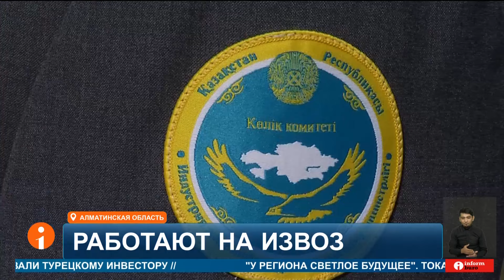Соблюдение режима труда: как Казахстан борется с нарушениями среди водителей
С начала года больше двух с половиной тысяч водителей автобусов и большегрузов привлекли к административной ответственности за несоблюдение режима труда и отсутствия тахогрофа. Общая сумма штрафов составила около 50-ти миллионов тенге. Только цифра это может ещё значительно возрасти. Сейчас по всему Казахстану проходят рейды. На этом из таких побывал и мой коллега Ануар Амангельдинов.
ШВ - Тахограф, знаете что такое, это устройство регистрации режима труда и отдыха, он у вас имеется?
-Ну стоить
-В рабочем состоянии?
-Да
-Сертификаты имеются
- Конечно
-Давайте документы тогда предоставьте нам пожалуйста.
С документами у этого водителя действительно всё в порядке. Тахограф кстати тоже имеется. Единственное есть одно, но. Устройство было выключено во время езды.
В отношении вас будет составляться административный материал. То есть привлекаться будете к адм ответственности согласно 572 статьи кодекса административного правонарушения РК.
Правонарушения выявляют более чем у пятидесяти процентов остановленных водителей грузовиков и автобусов. Активная проверка многотомников связана с акцией «Тахограф», проходящей по всему Казахстану
АНУАР АМАНГЕЛЬДИНОВ, корресопндент:
- Акция Тахограф стартовала в стране 9 сентября. Продлится она ровно месяц. На сегодняшний день инспекторами транспортного контроля выявлено более двухсот нарушителей. Общая сумма штрафа свыше 4 миллионов тенге
АСЫЛХАН ТАЛКАМБАЕВ, руководитель отдела контроля на транспорте инсепкции транспртного контроля по г. Алматы:
- Мы систематически выезжаем на проверке на дороги общего пользования. На территории города Алматы, пригородных территориях. На тех которых нам разрешено останавливать. При этом с соблюдением всех правил дорожного движения и не мешая дорожному движению.
Дорога ошибок не прощает.  Потому режим соблюдения труда и отдыха весьма важен, говорят в профильном министерстве.
ЛЯЗЗАТ СТАМГАЗИЕВА, официальный представитель министерства транспорта РК:
- Очень важно не ездить больше 9 часов. Максимальное время езды за рулём 8-9 часов. Из них 4,5 часа первых водитель проезжает без остановки. Затем ему необходимо 45 минут отдохнуть. Затем снова 4,5 часа водитель должен продолжить свой путь и того 9 часов.
Всего с начала года за несоблюдение режима труда и отдыха к ответственности привлекли более двух с половиной тысяч водителей. Общая сумма штрафа составила 50 миллионов тенге. По закону за несоблюдение режима, отключения либо отсутствия тахографа перевозчикам грозит штраф в размере максимально до пятидесяти МРП это 185 тысяч тенге. Ануар Амангельдинов, Ринат Абулхаиров, Информбюро.